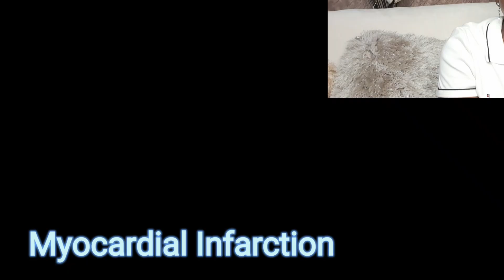|Did You Know This About Blood Pressure??? 🤔 |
Researched from: American heart Association, Edarbyclor.